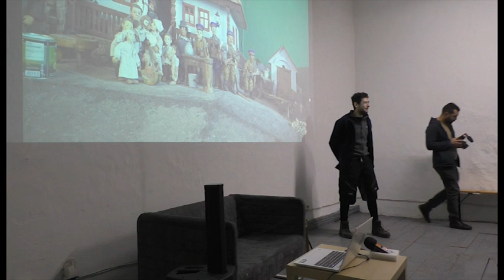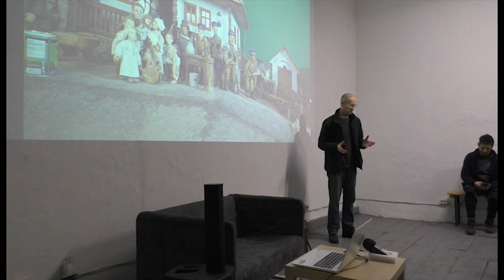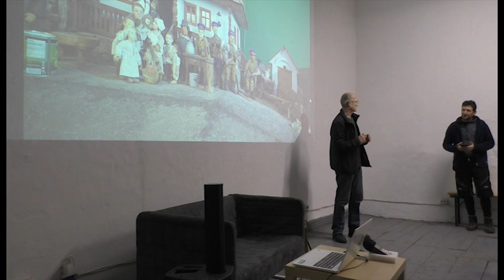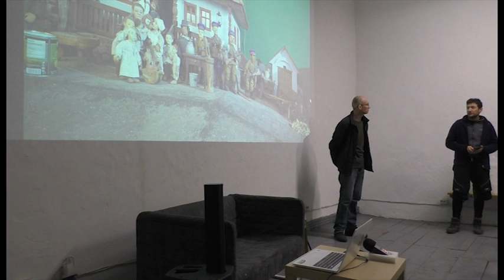Deportări în Siberia – scurtmetraje de animație de Ghenadie Popescu [MD] – proiecție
RO / Deportări în Siberia – o serie de scurtmetraje de animație de Ghenadie Popescu [MD]
Joi, 7 martie 2024.
Zpațiu (Casa Zemstvei, str. Al. Șciusev nr. 103, Chișinău)

Proiecția a fost precedată de o scurtă introducere pentru a oferi context evenimentelor reprezentate și a fost urmată de o sesiune de întrebări și răspunsuri în prezența artistului Ghenadie Popescu. Membrii publicului au fost invitați, de asemenea, să viziteze atelierul lui Ghenadie, pentru a afla mai multe despre procesul de realizare a acestor scurtmetraje.

1. Țigănești-Kurgan-Țigănești (2019 / 9 min 55 sec): Acest scurtmetraj spune povestea lui Vasile Vieru, născut în satul Țigănești, Strășeni (la nord de Chișinău). În vara anului 1949, la vârsta de 13 ani, împreună cu mama și fratele său mai mare, a fost deportat în regiunea Kurgan, în sud-vestul Rusiei de astăzi. Animația s-a bazat pe desenele făcute de copiii din satul Țigănești în timpul unei școli de vară.

2. Amintiri din copilărie (2018 / 8 min 30 sec): În urmă cu aproximativ 10 ani, Ghenadie Popescu a început să intervieveze supraviețuitori ai deportărilor din 1941 și 1949 și persoane supuse represiunii regimului sovietic. În prezent el deține o arhivă cu peste 100 de mărturii, pe care dorește să le aducă la viață prin animațiile sale. Acest proiect este încă în curs de desfășurare, cu dorința de a deveni un film documentar animat de lung metraj. Vă prezentăm două scurtmetraje de animație cu mărturiile lui Ștefan Ciobani (1943) și Nina Tănase (1955).

3. Elena Severin, 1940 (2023 / 12 min): Povestea unui alt supraviețuitor. Elena spune povestea nopții în care forțele de securitate sovietice au venit să o caute pe ea și familia ei. La vârsta ei fragedă, amintirile devin mai curând anecdotice și asta este ceea ce surprinde în acest scurtmetraj.

4. Pisica fără nume (2022 / 16 min): În cadrul deportărilor în masă din 1949 din actuala Republica Moldova în Siberia, a avut loc și un proces de colectivizare a animalelor. Pisicile, care aparent nu aveau nicio funcție în cadrul noului sistem, au fost întâmplător uitate. Această poveste prezintă, cu umor, viața unei pisici fără nume.

EN / Deportations to Siberia – a series of animated short films by Ghenadie Popescu [MD]
Zpace (The House of Zemstvo, 103 Al. Șciusev str., Chisinau)

The screening was preceded by a short introduction to provide context to the events depicted and was followed by a question and answer session in the presence of artist Ghenadie Popescu. Audience members were also invited to visit Ghenadie’s studio to learn more about the process of making these short films.

1. Țigănești-Kurgan-Țigănești (2019 / 9 min 55 sec): This short film tells the story of Vasile Vieru, born in the village of Țigănești, Strășeni (north of Chișinău). In the summer of 1949, at the age of 13, together with his mother and older brother, he was deported to the Kurgan region, in today’s south-western Russia. The animation was based on drawings made by children from the village of Tiganesti during a summer school.

2. Childhood memories (2018 / 8 min 30 sec): About 10 years ago, Ghenadie Popescu started interviewing survivors of the 1941 and 1949 deportations and people subjected to the repression of the Soviet regime. He has accumulated an archive of over 100 testimonies, which he wants to bring to life through his animations. This project is still in progress, with the desire to become a feature-length animated documentary film. We present two animated short films featuring the testimonies of Ștefan Ciobani (1943) and Nina Tănase (1955).

3. Elena Severin, 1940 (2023 / 12 min): the story of another survivor. Elena tells the story of the night, when Soviet security forces came looking for her and her family. At her young age, memories become rather anecdotal and that is what this short film captures.

4. The Cat Without a Name (2022 / 16 min): During the 1949 mass deportations from the present-day Republic of Moldova to Siberia, a process of collectivisation of animals took place. Cats, who apparently had no function within the new system, were casually forgotten. This story humorously presents the life of an unnamed cat.